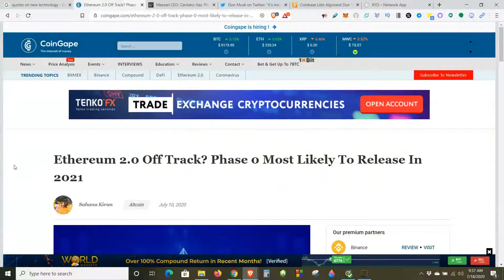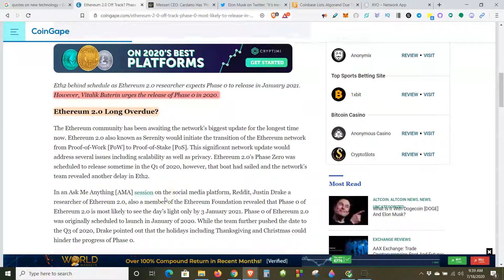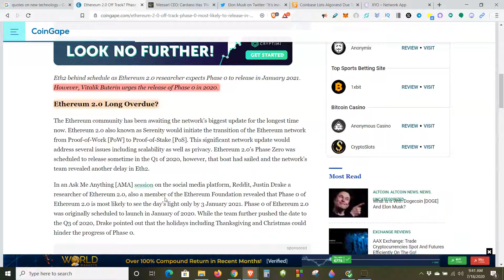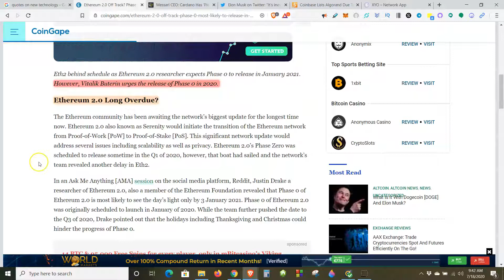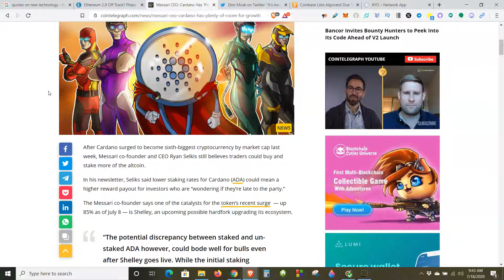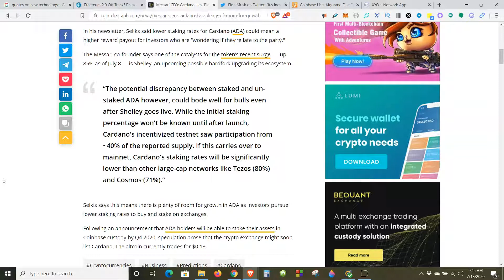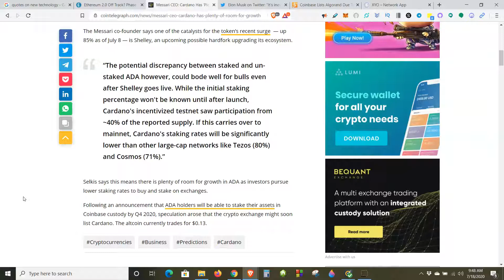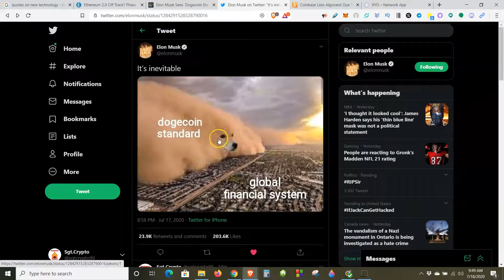ETH 2.0 VS Cardano ADA, also Elon & Doge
Try the Gemini app, use this link and we’ll each get $10 when you purchase $100 of Cryptocurrency.